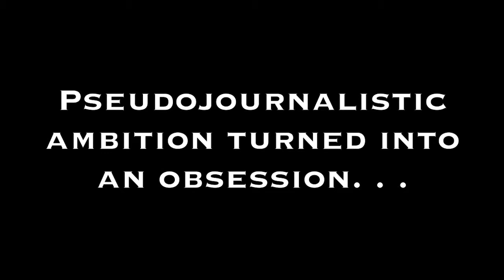Need for Speed Shift 2: Unleashed Review